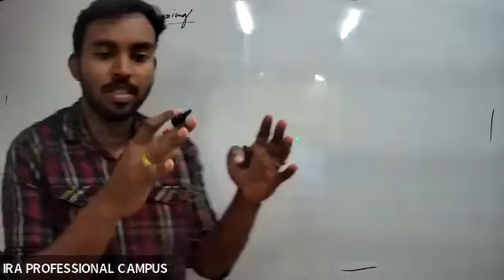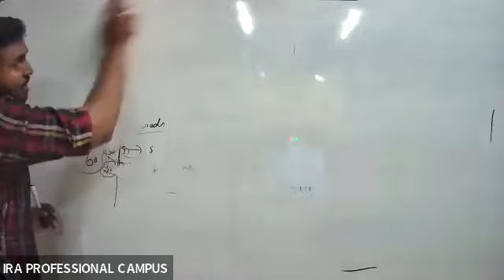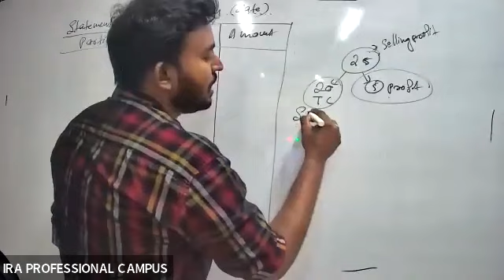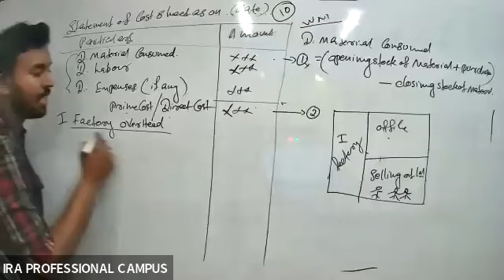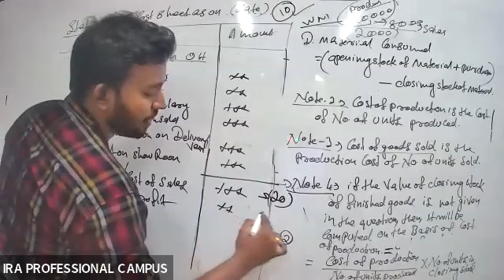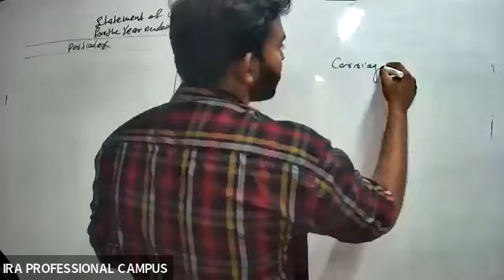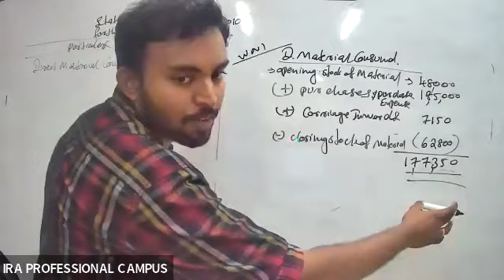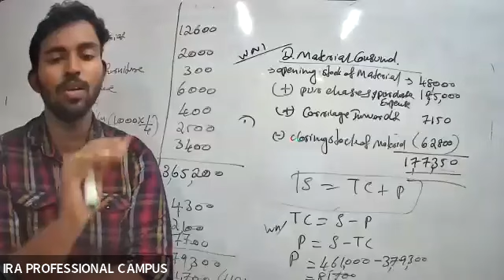1st GROUP COST ACCOUNTING -DAY 1